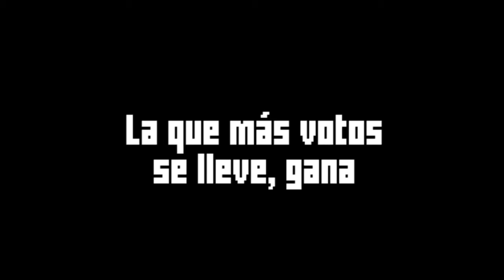Aviso de Día Temático #19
Cada sábado será especial: el Día Temático.
3 episodios de cualquier serie a vuestra elección!!
Podéis votar por vuestra serie favorita en los comentarios o en Twitter, con el hashtag DiaTematico o nombrándome @MrEtherX